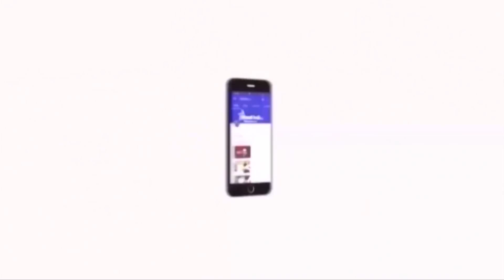திருச்சியில் நடைபெறும் தேசம் காப்போம் மாநாடு வரலாற்று திருப்புமுனையை ஏற்படுத்தும் தொல்.திருமாவளவன்